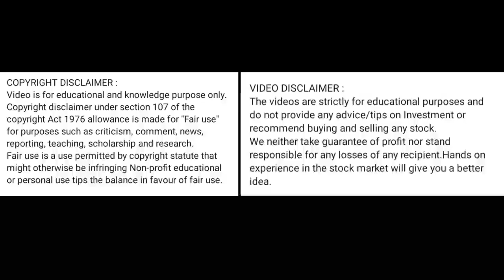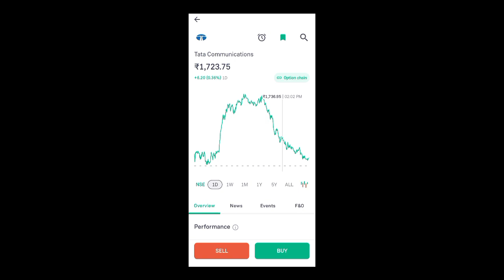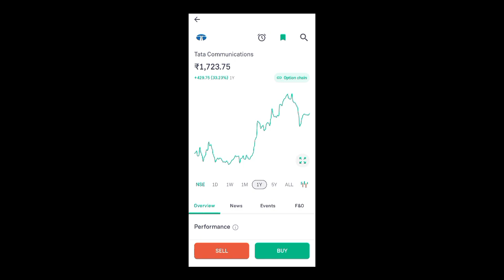tata communication share price today l tata communications share latest news